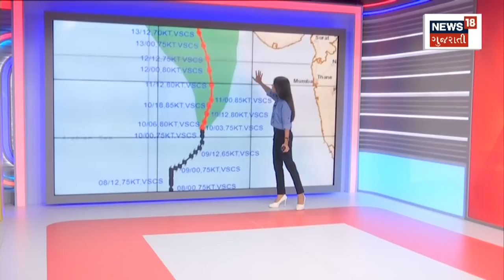Porbandar Weather Update : બિપોરજોય વાવાઝોડું વધુ તીવ્ર બની આગળ વધ્યું | Cyclone Biporjoy | Gujarat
Cyclone Biporjoy continued to intensify. Just 620 KM from Porbandar. Estimated passage near Gujarat Sea. What to do before a storm? Exposure to Radio, T.V., Advertisements. Fishermen should not go into the sea. The fishermen moored the boat to a safe place. Coastal Agariyas to evacuate to safety. Strengthening windows and doors, roof of the house. Ambalal Patel's big prediction about rain. On June 21, an air pressure will develop in the Bay of Bengal. Light pressure will activate the rain system. Rain will increase in South India including Kerala. South India will get good rain from June 22. On July 1, there will be pressure in the Bay of Bengal. Rain system will be active from July 1 as well.

બિપોરજોય વાવાઝોડું વધુ તીવ્ર બની આગળ વધ્યું. પોરબંદરથી માત્ર 620 KM દૂર. ગુજરાતના દરિયા નજીકથી પસાર થવાનું અનુમાન. વાવાઝોડા પહેલા શું કરવું? રેડિયો, ટી.વી, જાહેરાતોના સંપર્કમાં રહેવું. માછીમારોએ દરિયામાં જવું નહીં. માછીમારોએ સલામત સ્થળે બોટને લંગારવી. દરિયાકાંઠાના અગરીયાઓએ સલામત સ્થળે ખસી જવું. ઘરના બારી-બારણા, છાપરાનું મજબૂતીકરણ કરવું. વરસાદને લઈ અંબાલાલ પટેલની મોટી આગાહી. 21 જૂને બંગાળની ખાડીમાં હવાનું દબાણ સર્જાશે. હળવા દબાણથી સક્રિય થશે વરસાદી સિસ્ટમ. કેરળ સહિત દક્ષિણ ભારતમાં વધશે વરસાદ. 22 જૂનથી દક્ષિણ ભારતમાં સારો વરસાદ થશે. 1 જુલાઈએ પણ બંગાળની ખાડીમાં દબાણ સર્જાશે. 1 જુલાઈથી પણ વરસાદની સિસ્ટમ સક્રિય થશે. n18oc_weather